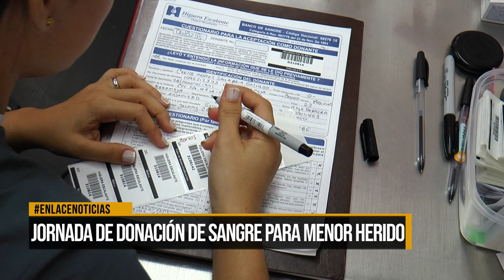Jornada de donación de sangre para menor herido